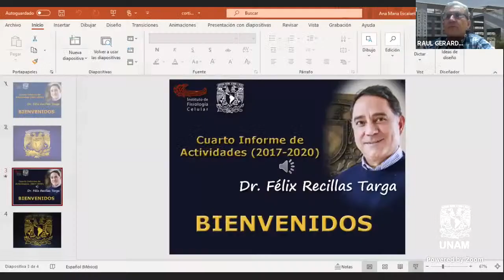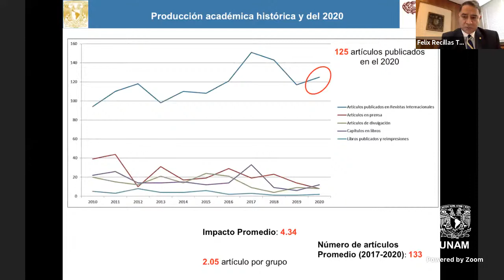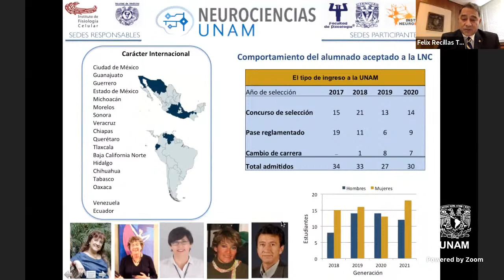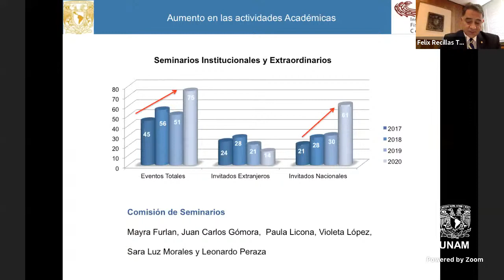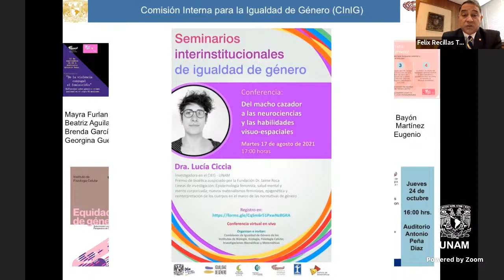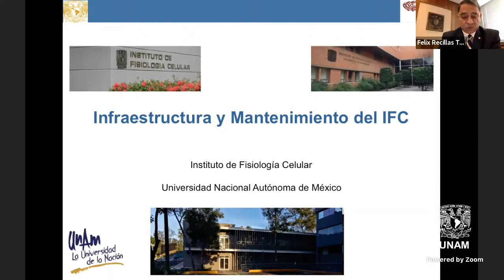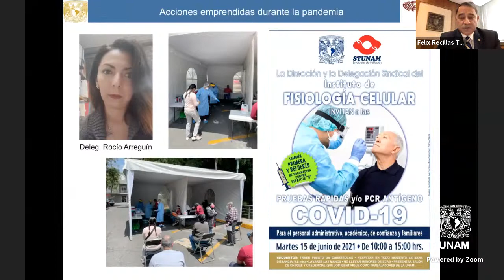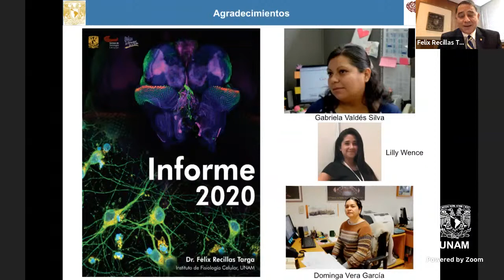4° Informe de labores